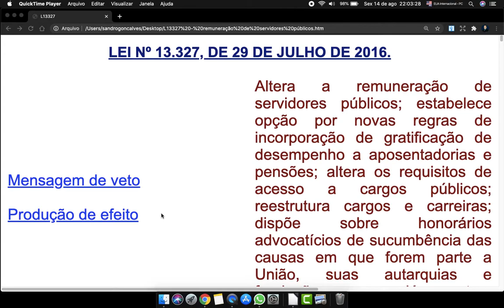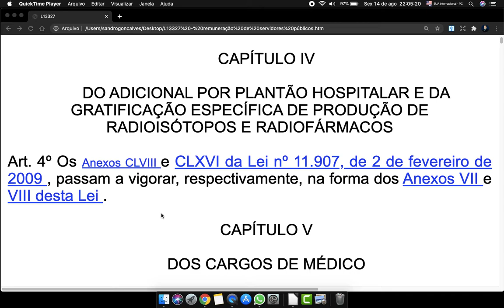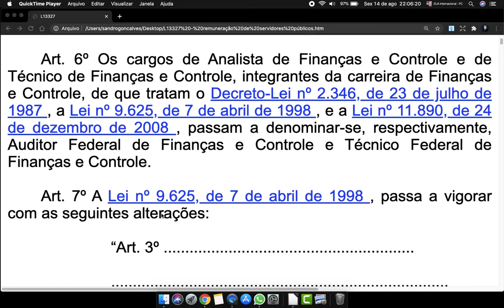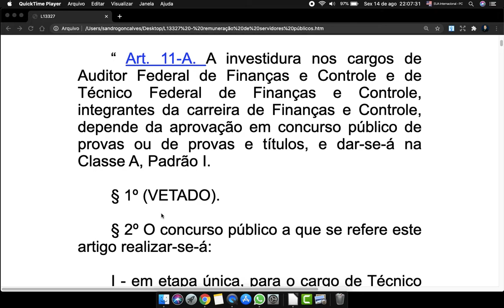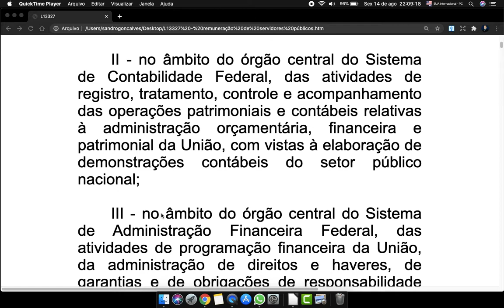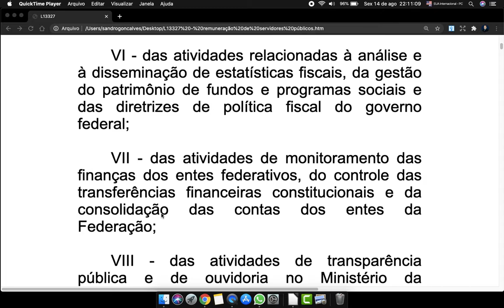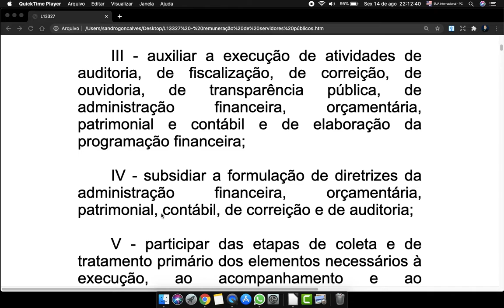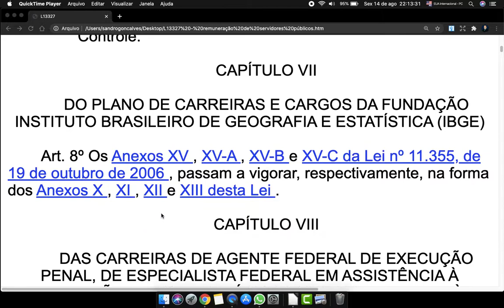Lei 13327 Art 1 a 7 Lei remuneração de servidores públicos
Altera a remuneração de servidores públicos; estabelece opção por novas regras de incorporação de gratificação de desempenho a aposentadorias e pensões; altera os requisitos de acesso a cargos públicos; reestrutura cargos e carreiras; dispõe sobre honorários advocatícios de sucumbência das causas em que forem parte a União, suas autarquias e fundações; e dá outras providências.

O VICE - PRESIDENTE DA REPÚBLICA, no exercício do cargo de PRESIDENTE DA REPÚBLICA Faço saber que o Congresso Nacional decreta e eu sanciono a seguinte Lei:

CAPÍTULO I

DAS CARREIRAS DE GESTÃO GOVERNAMENTAL

Art. 1º O Anexo IV da Lei nº 11.890, de 24 de dezembro de 2008 , passa a vigorar na forma do Anexo I desta Lei .

CAPÍTULO II

DO PLANO DE CARREIRAS E CARGOS DA FUNDAÇÃO INSTITUTO DE PESQUISA ECONÔMICA APLICADA (IPEA)

Art. 2º Os Anexos XX , XXI e XXII da Lei no 11.890, de 24 de dezembro de 2008 , passam a vigorar, respectivamente, na forma dos Anexos II , III e IV desta Lei .

CAPÍTULO III

DO CARGO DE TÉCNICO DE PLANEJAMENTO P-1501 DO GRUPO P-1500

Art. 3º Os Anexos XXIII e XXIV da Lei no 11.890, de 24 de dezembro de 2008 , passam a vigorar, respectivamente, na forma dos Anexos V e VI desta Lei .

CAPÍTULO IV

DO ADICIONAL POR PLANTÃO HOSPITALAR E DA GRATIFICAÇÃO ESPECÍFICA DE PRODUÇÃO DE RADIOISÓTOPOS E RADIOFÁRMACOS

Art. 4º Os Anexos CLVIII e CLXVI da Lei nº 11.907, de 2 de fevereiro de 2009 , passam a vigorar, respectivamente, na forma dos Anexos VII e VIII desta Lei .

CAPÍTULO V

DOS CARGOS DE MÉDICO

Art. 5º O Anexo XLV da Lei nº 12.702, de 7 de agosto de 2012 , passa a vigorar na forma do Anexo IX desta Lei .

CAPÍTULO VI

DA CARREIRA DE FINANÇAS E CONTROLE

Art. 6º Os cargos de Analista de Finanças e Controle e de Técnico de Finanças e Controle, integrantes da carreira de Finanças e Controle, de que tratam o Decreto-Lei nº 2.346, de 23 de julho de 1987 , a Lei nº 9.625, de 7 de abril de 1998 , e a Lei nº 11.890, de 24 de dezembro de 2008 , passam a denominar-se, respectivamente, Auditor Federal de Finanças e Controle e Técnico Federal de Finanças e Controle.

Art. 7º A Lei nº 9.625, de 7 de abril de 1998 , passa a vigorar com as seguintes alterações:

“Art. 3º .

II - da carreira de Finanças e Controle, o Ministério da Fazenda e o Ministério da Transparência, Fiscalização e Controle;

.” (NR)

“ Art. 11. A investidura nos cargos de Especialista em Políticas Públicas e Gestão Governamental, de Analista de Orçamento e de Técnico de Planejamento e Pesquisa do Ipea depende de aprovação em concurso público de provas ou de provas e títulos, em 2 (duas) etapas, sendo a primeira eliminatória e classificatória e a segunda constituída de curso de formação.

Lei 13327,
Lei 13327 audio,